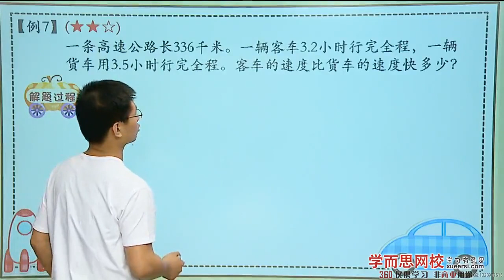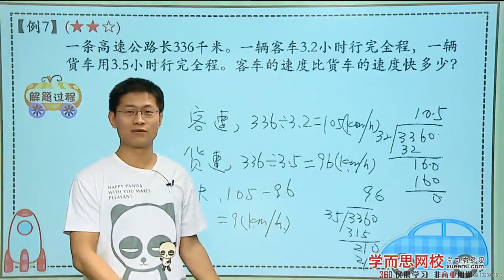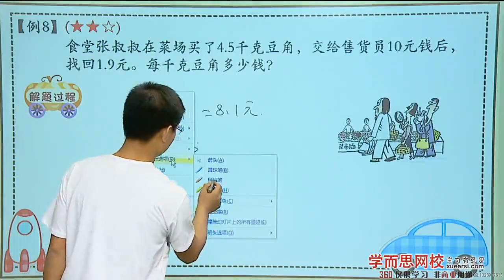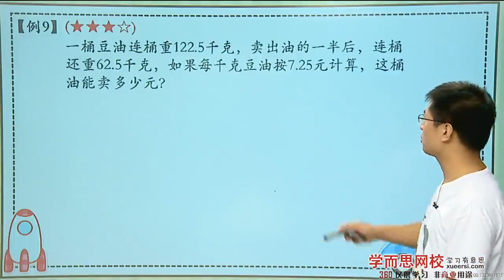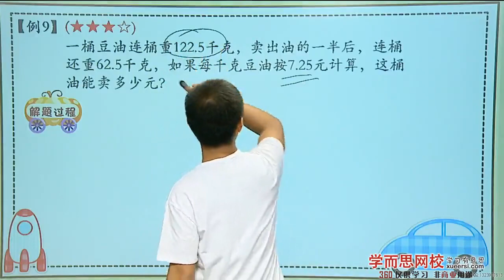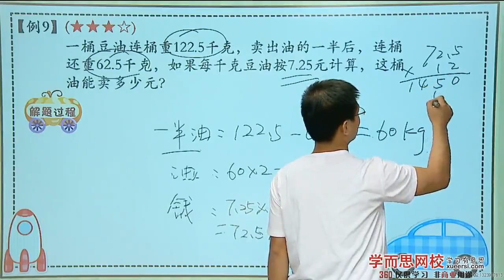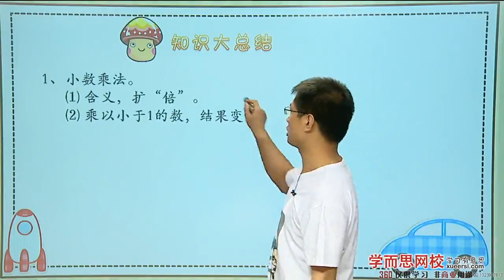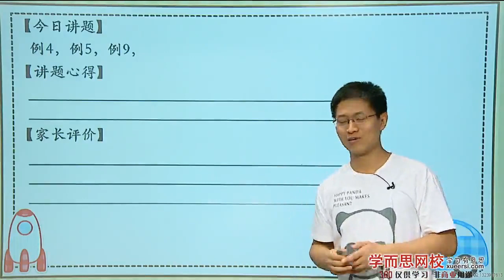小数应用题综合例7 例9